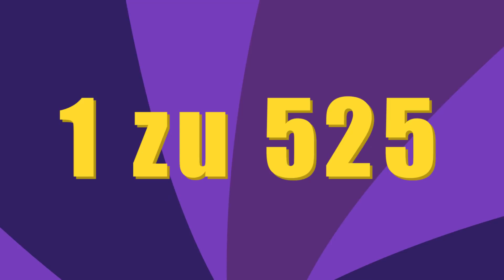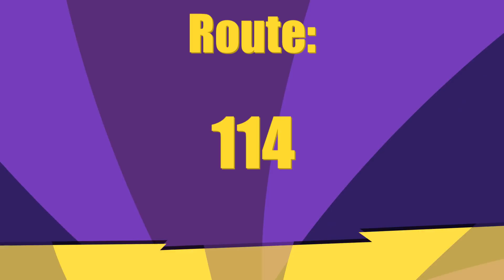Die UNWAHRSCHEINLICHSTEN Dinge in Pokémon die trotzdem möglich sind - Part 2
► checkt LEVLUP: 4FÜR2 AKTION!